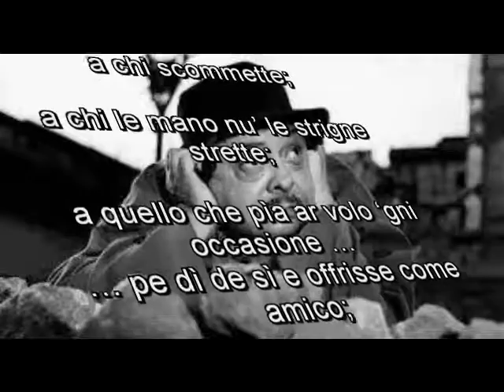Aldo Fabrizi poesia (mi padre me diceva ....)